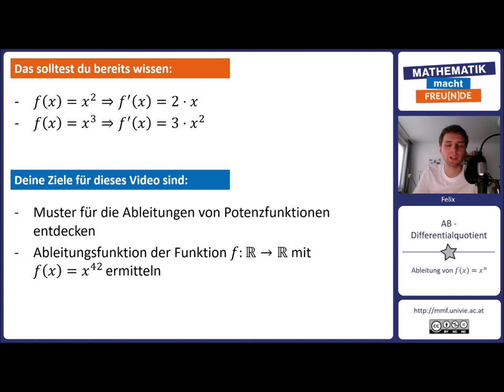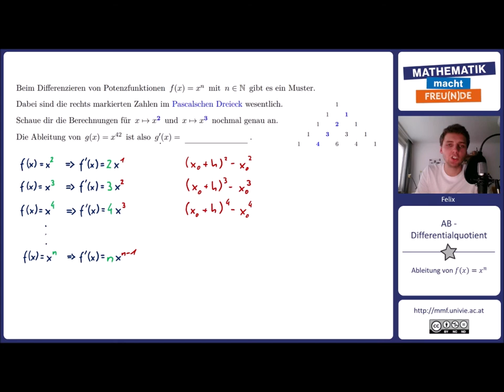Ableitung von f(x)=xⁿ